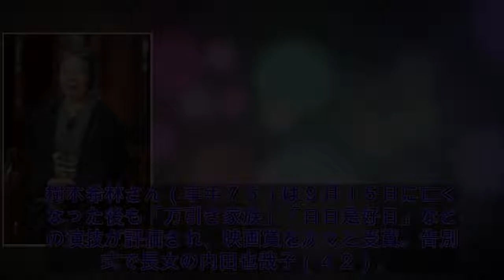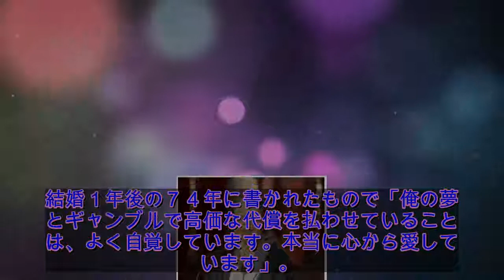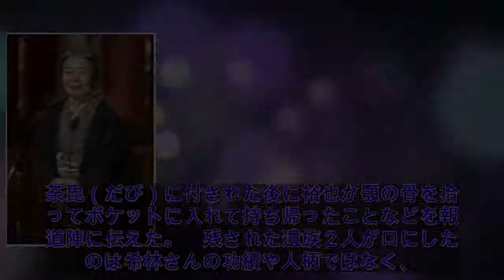内田家の墓に眠る希林さん「死んだ後は同居ね」 ４０年以上裕也と別居も冷めなかった夫婦愛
【激動２０１８　芸能（１２）】今年は名作の数々を彩ってきた大女優らの訃報が相次いだ。樹木希林さん（享年７５）は９月１５日に亡くなった後も「万引き家族」「日日是好日」などの演技が評価され、映画賞を次々と受賞。告別式で長女の内田也哉子（４２）、義理の息子の本木雅弘（５３）らが語った夫・内田裕也（７９）との深い愛情は、参列者をはじめ多くの人の心を打った。